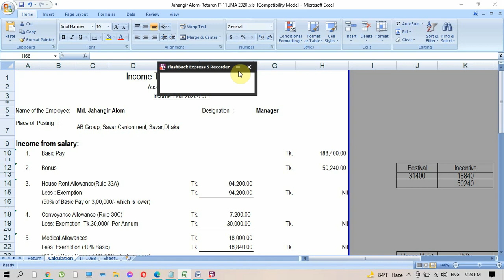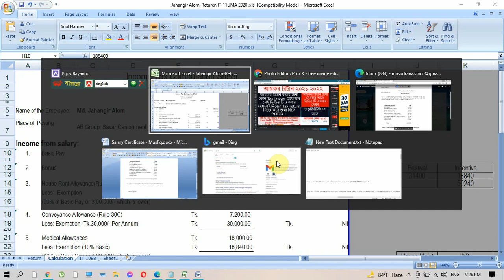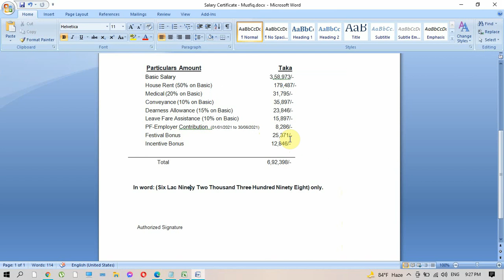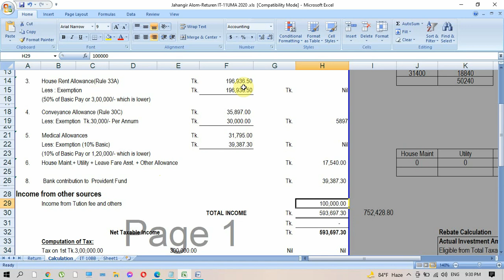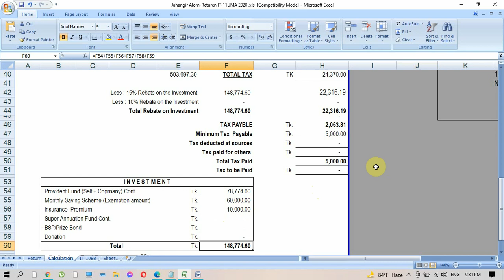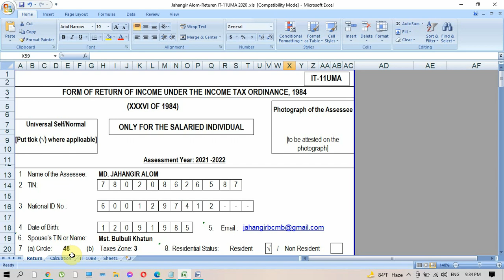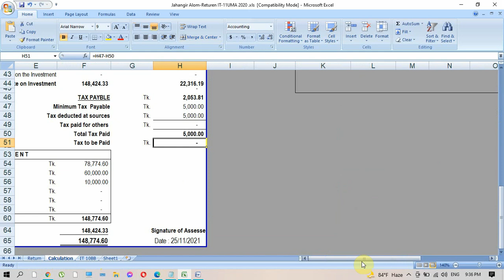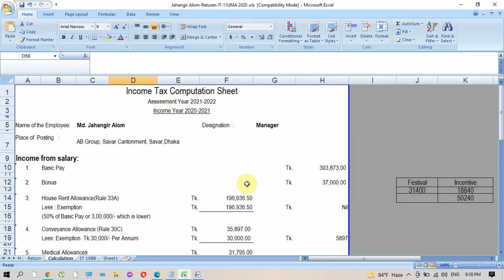Tax return submission for the income year 2020 2021 & assessment year 2021-2022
Tax return submission for the income year 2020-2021 & assessment year 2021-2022 (Super automated excel sheet)

Welcome to M&M YouTube. In this video, we describe about Tax return filing or submission for income year 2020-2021 and assessment year 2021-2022 (Super automated excel sheet). We try to describe how to fillup income tax return and submission process of income tax return with supporting documents. If anybody watches this video, he / she is capable to fillup his own income tax return easily. Assess can submit their income tax return by Online, Income tax return submission bangladesh. Income tax return form bangla and income tax return form 2020-21, Income tax return form Bangladesh excel format anybody can download from NBR website. We also disscuss on Online Income Tax return, Income tax Return Form, income tax bd 2020-21, Income tax return form download, income tax paripatra 2021-22, income tax nirdeshika 2020-21, Income tax calculator, Income Tax, income tax bd 2020-21, income tax bd 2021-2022, online income tax payment and etc. We preapre Tax return on automated excel sheet which is very easy.